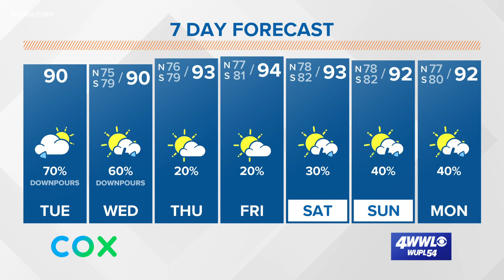Tuesday afternoon update: Tropical Storm Isaias expected to form before reaching Caribbean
The National Hurricane Center says a disturbance is expected to become Tropical Storm Isaias before reaching the Caribbean Sea this week.

The disturbance, which has been classified as Potential Tropical Cyclone 9, has maximum sustained winds of 40 mph as it moves west for the next few days. Forecasters expect some strengthening over the next 48 hours and the system is expected to become a tropical storm Tuesday night or Wednesday.

On its current path, the system is expected to move through the Leeward Islands on Wednesday, near the Virgin Islands and Puerto Rico on Wednesday night and near Hispaniola on Thursday.

Beyond that, forecast models continue to track the storm to the northwest over the Bahamas as it follows the western side of a ridge of high pressure over the Atlantic Ocean. Then, it is expected to turn north and move up along the east coast of Florida as a tropical storm or possible hurricane.

If the system becomes weaker, it could stay in the Caribbean Sea and weaken into a tropical depression or remnant low.

This system is worth watching, but it is not a threat to the Gulf of Mexico at this time.